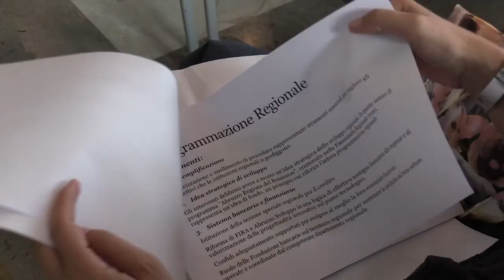PRESENTAZIONE DEL DOCUMENTO ANTI CRISI DEL COMITATO TECNICO SCIENTIFICO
Nel corso di una conferenza stampa presso la Sala Consiliare del Comune di Pescara, è stato presentato il documento di sintesi predisposto dal Comitato Tecnico-Scientifico della Regione Abruzzo per il rilancio dell'economia regionale.
Le dichiarazioni del Presidente del Comitato Benigno D'Orazio